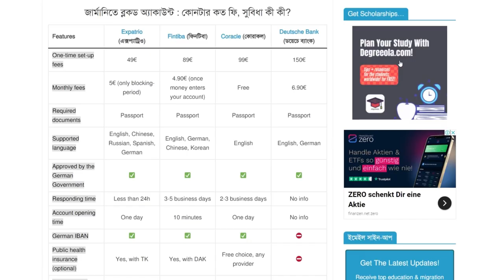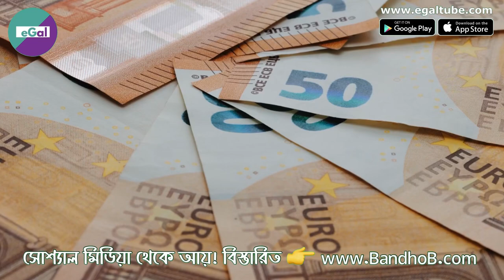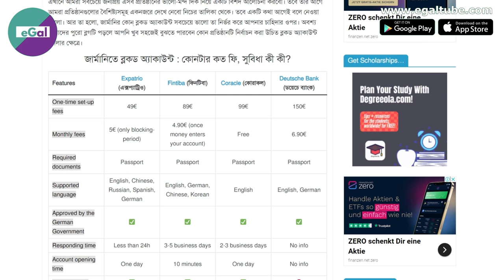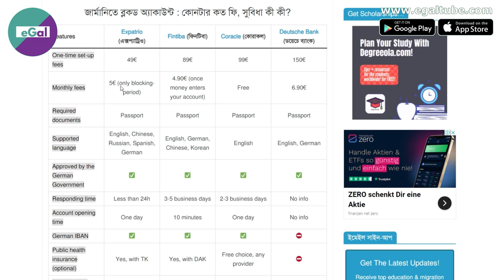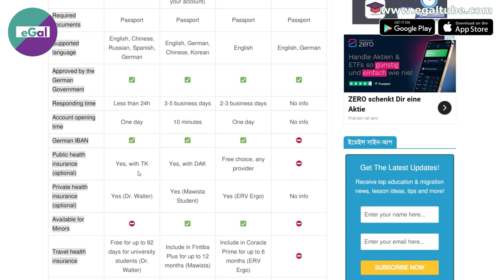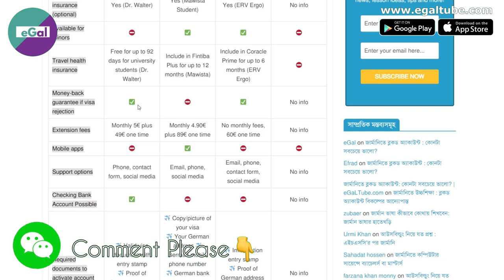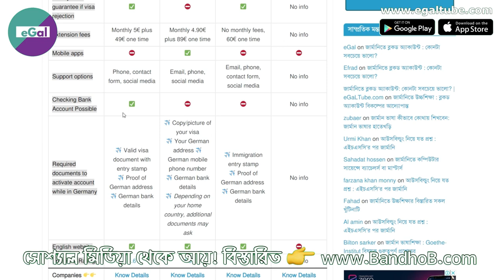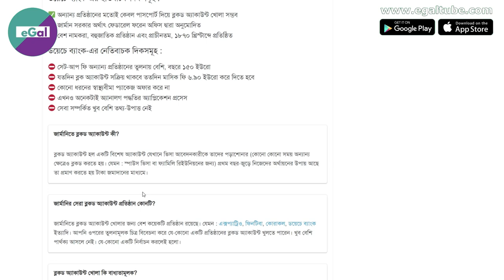German Blocked Accounts Detailed Comparison || জার্মান ব্লক্ড অ্যাকাউন্টসগুলোর বিশদ তুলনা || Germany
জার্মানির ভিসা পাওয়ার ক্ষেত্রে অনেকসময়ই ব্লক্ড অ্যাকাউন্ট করা বাধ্যতামূলক হয়ে দাঁড়ায়, বিশেষ করে  উচ্চশিক্ষা, আউসবিল্ডুং, ফ্যামিলি রিইউনিফিকেশন ইত্যাদির ক্ষেত্রে। কিন্তু অনেকেই দ্বিধাদ্বন্দ্বে ভোগেন কোন্ প্রতিষ্ঠানের ব্লক্ড অ্যাকাউন্ট ভালো, কোনটার কি সুযোগ-সুবিধা ইত্যাদি ইত্যাদি। আজকের এই ভিডিওতে সেসব বিষয়ে তুলনামূলক একটি আলোচনা রয়েছে।

This video is about 👇👇

German Blocked Accounts Detailed Comparison জার্মান ব্লক্ড অ্যাকাউন্টসগুলোর বিশদ তুলনা
Germany
Best Blocked Account in Germany 🇩🇪
জার্মান ব্লক্ড অ্যাকাউন্ট